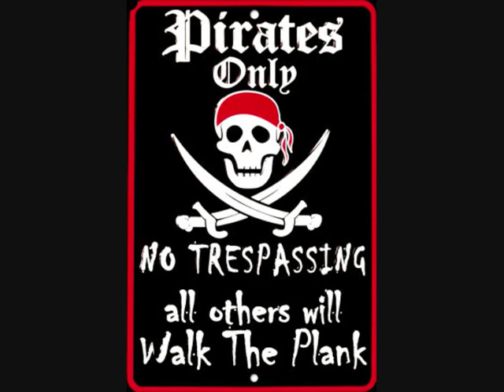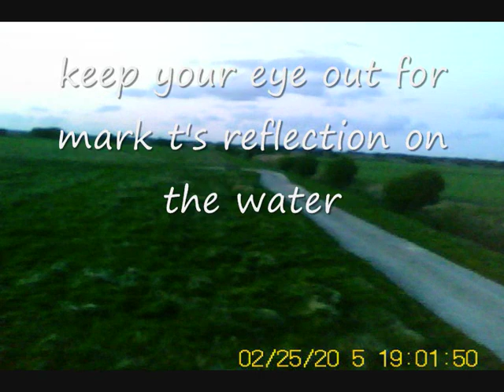paramotor extreme low flying paramotor crazyboy at it again !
giving my pap top80 a good leathering around leven airfield,i had the mini dv clipped to my reserve so was really low most of the time